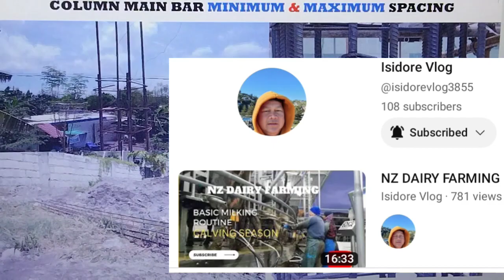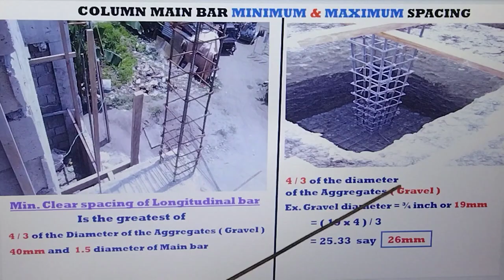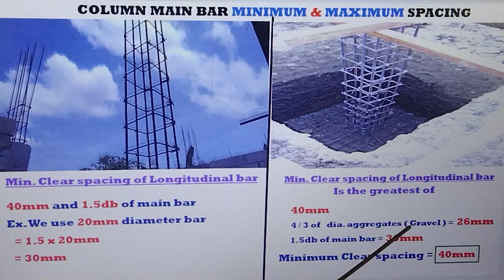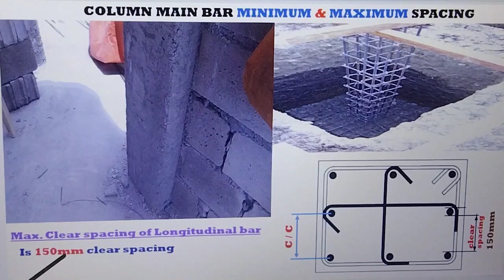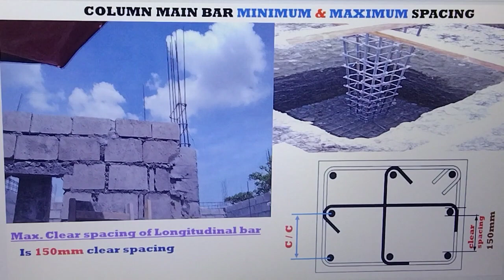DISTANSYA NG BAKAL NG POSTE OR COLUMN MAIN BAR MINIMUM AND MAXIMUM SPACING PAANO MALAMAN.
DISTANSYA NG BAKAL NG POSTE OR MAIN BAR MINIMUM AND MAXIMUM SPACING PAANO MALAMAN STEP BY STEP.